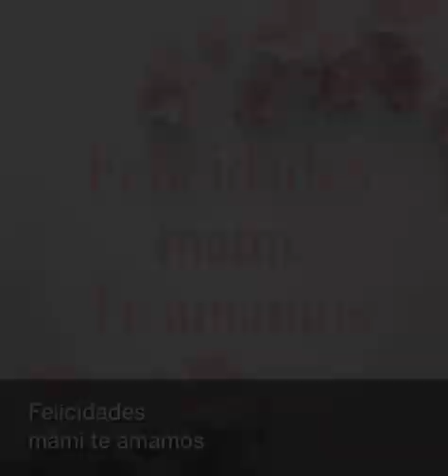Homenaje a mami Martha Bienvenida Mateo de De Luna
“Sus hijos se levantan y la llaman bienaventurada, también su marido, y la alaba diciendo: Muchas mujeres han obrado con nobleza, pero tú las superas a todas. Engañosa es la gracia y vana la belleza, pero la mujer que teme al SEÑOR, esa será alabada.”
‭‭Proverbios‬ ‭31:28-30‬ ‭

Soundtrack music “Dulce Madre” by Martha J. De Luna Mateo